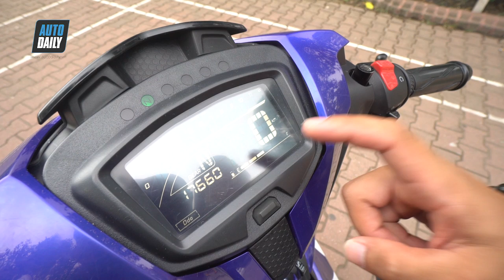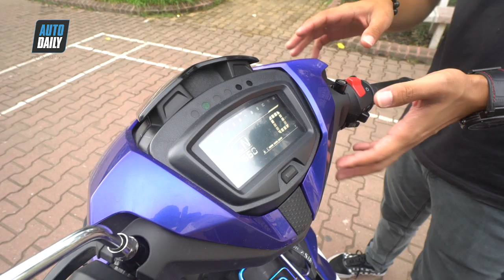So sánh Winner X và Exciter: Winner "HẠ BỆ" Exciter?